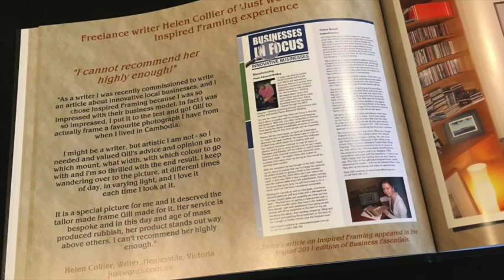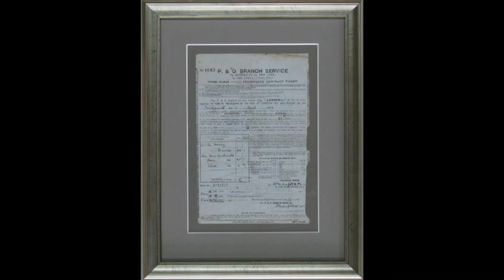Experience Mobile Custom Picture Framing in Melbourne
Here's what to expect from the Inspired Framing experience.  Mobile custom picture framing in Melbourne.